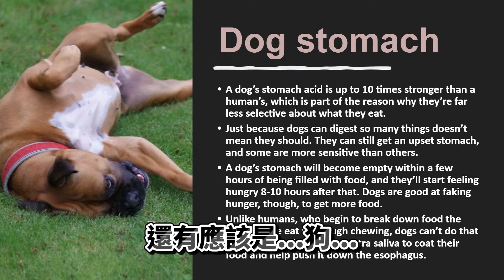【Shiori Novella】讓生物小老師Shiori來跟你一起研究狗狗的胃長什麼樣子？【HololiveEN】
很喜歡Shioiri有自信講解各種知識時的神情